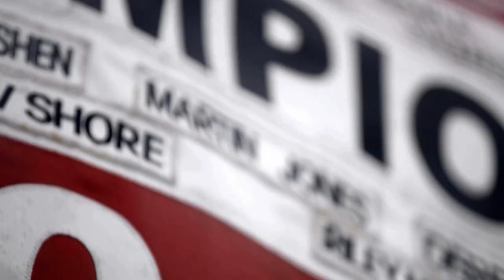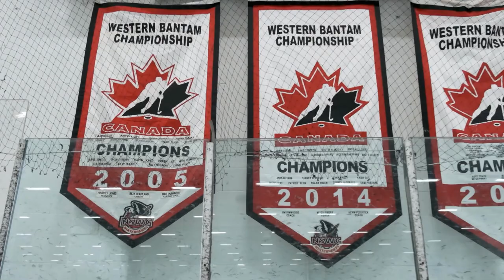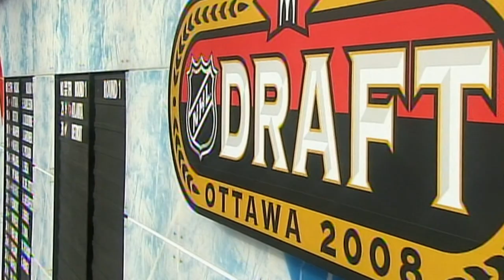How Martin Jones' Bond With Marc Crawford Helped Jumpstart His NHL Journey | Home Team Heroes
Growing up in North Vancouver, Flyers goalie Martin Jones honed his craft at the North Shore Winter Club, but after going undrafted in the NHL, family friend Marc Crawford suggested that the L.A. Kings take a look at Martin, and the rest is history.